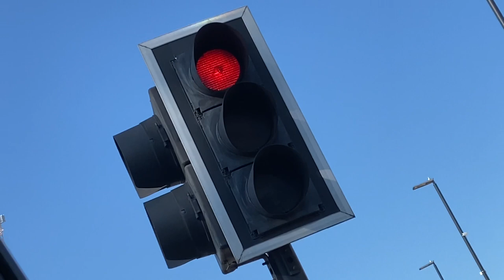2002 Peek Fibre Optic Traffic Light Changing To Green